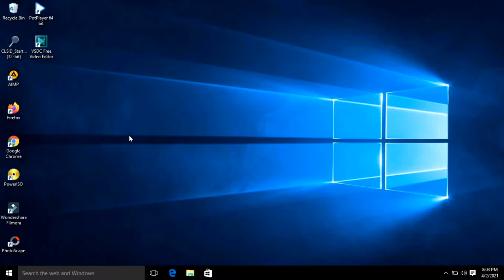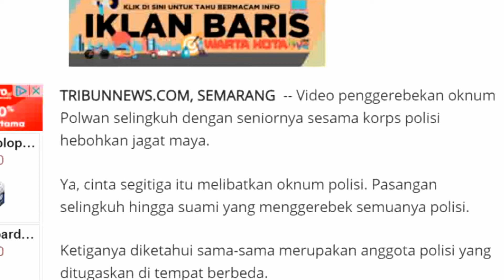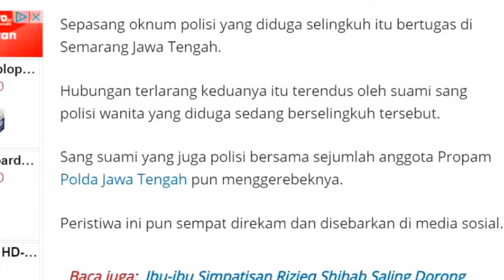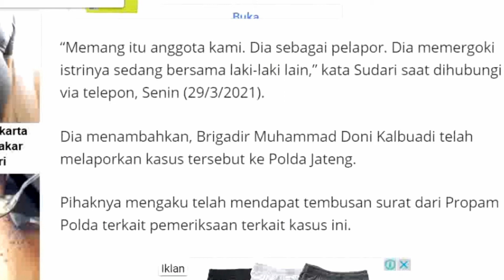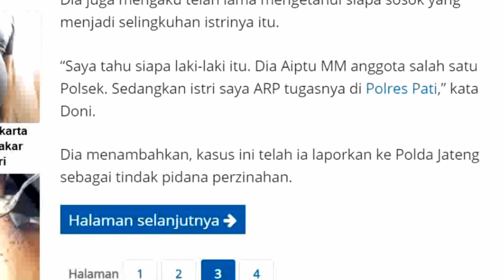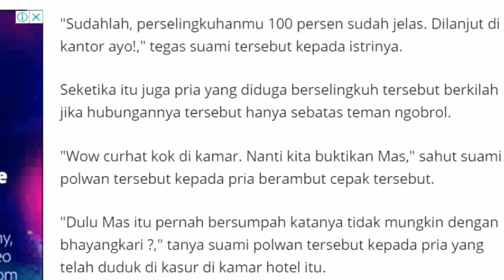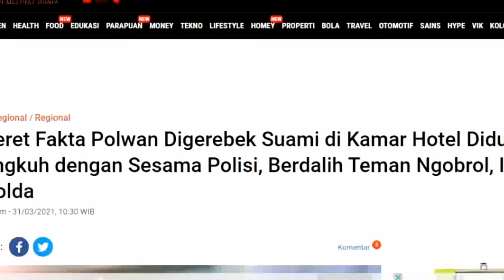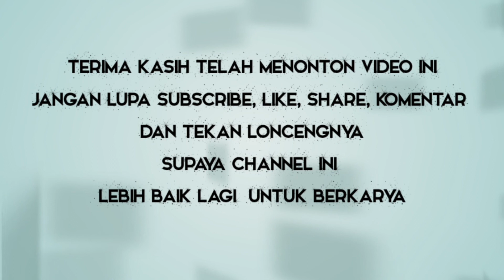Ada Apa Dengan Polwan...!!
Instutisi polri kembali menuai masalah setelah Polwan kembali berulah.. sumber...